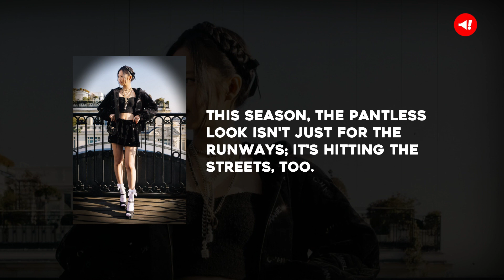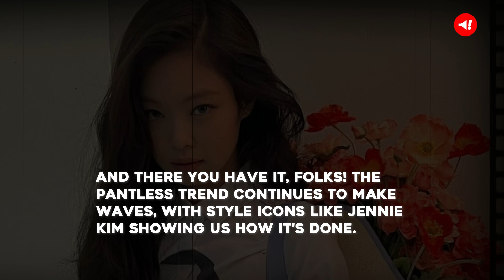Blackpink’s Jennie Kim Is The Latest To Flex The Pantless Look At Chanel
This season, the pantless look isn't just for the runways; it's hitting the streets, too.

Kendall Jenner rocked a classic trench-turned-minidress at Gucci, while Taylor Russell stole the spotlight in a black strapless romper and 3D metal coat at Loewe.

And now, enter Blackpink's very own Jennie Kim, making a grand entrance at Chanel's spring/summer 2024 show with her own twist on this viral trend.